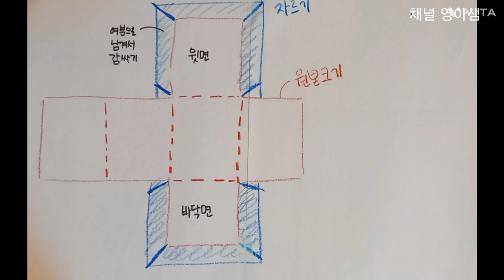16.[어린이집] 우유갑 표정블록 쌓기 / 다양한 표정놀이 /펠트지 교구